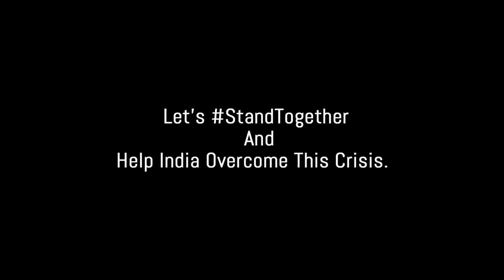crisis|| RRR TEAM huii